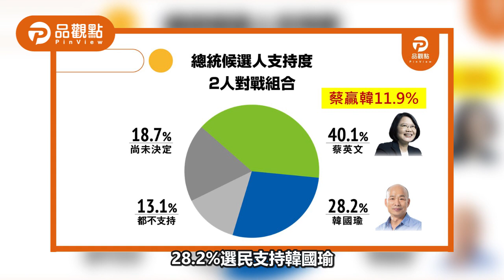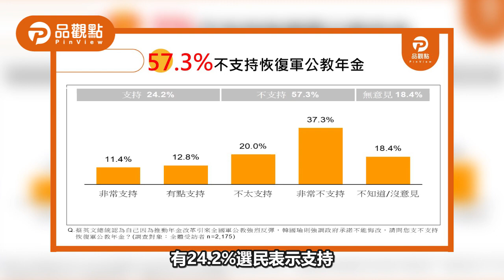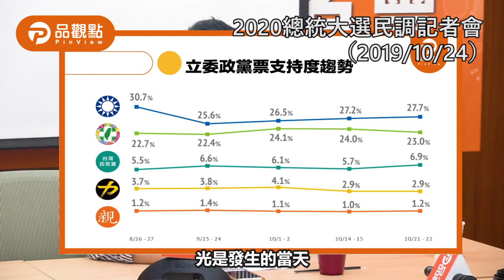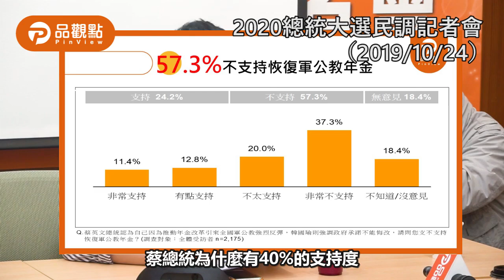2020總統大選 第14波民調發布記者會【品觀點民調】｜品觀點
陳同佳案事件已經開始漸漸產生效應迴盪影響支持度？！
而本週品觀點發佈的民調中.
特別指出了20～29歲對韓的支持度只有11%？！！！
而蔡英文卻有高達50%的驚人數字！！！
對於恢復軍公教年金以及廢除一例一休的議題
大家又分別抱持著什麼意見呢??

本次民調由《品觀點民調中心》進行，調查期間於2019年10月21日至22日，調查方法採用市
話「電腦輔助電話調查」(委託全方位市場調查公司)與「線上網路調查」(委託創市際市場研究
公司)同步進行，以台閩地區年滿20歲以上有投票權的選民為調查範圍及對象，調查回收有效樣
本數為2,175份 (整合市話1,074份、網路1,101份)，抽樣誤差在95%信心水準下，皆為±2.1%以
內。

更多新聞議題觀點 歡迎追蹤：
品觀點IG：pinview_taiwan